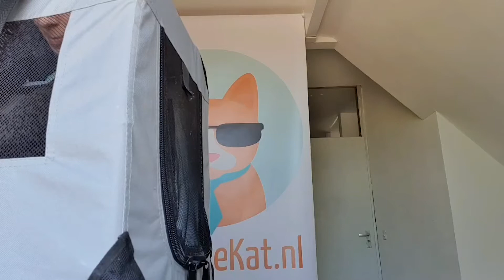Afl. 21: Vachtbesparende trimbehandeling Maine Coon Sjors - Vilt scheren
Hee Catlover!

Wat leuk dat je kijkt naar deze eerste aflevering waarin je mee kunt kijken met een vachtbesparende trimbehandeling!

Ik werk volgens de vachtbesparende en katvriendelijke trimmethode. Ik maak geen gebruikt van ontwollers, waskooien, scherpe materialen en dwangmiddelen.

Onnodig vacht wegscheren en uitkammen is niet meer van deze tijd. Er is zoveel meer bekend over de functie van de vacht bij een kat. Deze zit er namelijk niet voor niets!

In deze aflevering zie je een stukje van een vachtvriendelijke trimbehandeling in mijn contactloze trimsalon in Almere-Haven.

Hier zie je Maine Coon Sjors. Hij had last van vervilting. Voorzichtig heb ik dit weggeschoren. De rest van de vacht heb ik uitgekamd.

Dit filmpje heb ik voor de eigenaar gemaakt en mag ik met toestemming delen. SVP geen commentaar op de eigenaar!

Wil je katvriendelijke kattenproducten kopen? Die vind je in mijn webshop!

Liefs,

Desiree
Kattentrimster op diverse locaties bij dierenartsen.